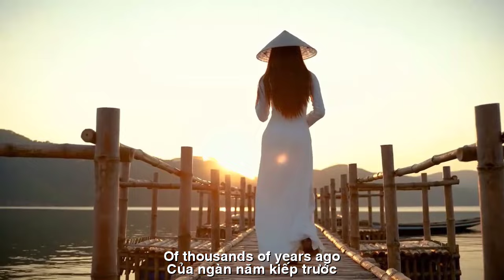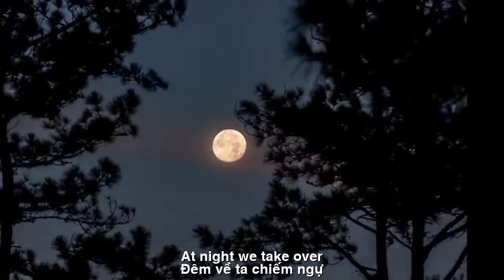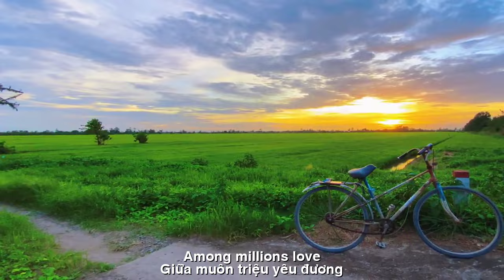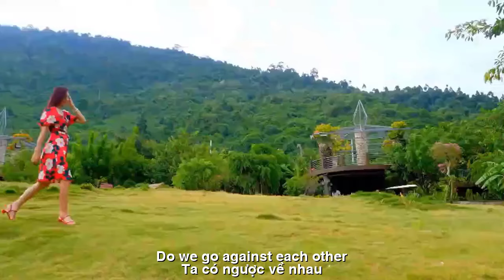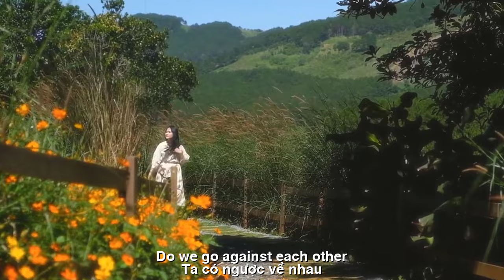[FULL HD]CỚ SAO TA YÊU EM ||WHY DO I LOVE YOU ||HẠ VÀNG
TÁC PHẨM:CỚ SAO TA YÊU EM
||WHY DO I LOVE YOU ||
THƠ:HẠ VÀNG
CỚ SAO TA YÊU EM
TA YÊU EM LẦM LỠ
TỰ HỎI
Ta là gì
Giữa bộn bề đời nhau
Là tình nhân?
Chưa một lần tận mặt
Là vợ chồng?
Của ngàn năm kiếp trước
Hay sợi dây ràng buộc mãi ngàn sau
Ta là gì
Giữa vụn vỡ thương - đau
Cung đàn lẩy trên phím đời tình tự
Là ánh trăng
Đêm về ta chiếm ngự
Là gió vờn
Đêm khát
Ngọt môi hôn
Tự hỏi đời
Giữa muôn triệu
Yêu đương
Có tình yêu nào
là ngàn năm
bất diệt
Xin cho hỏi
Sao hồn ta say khướt
Gạn trăm chiều
Ta có ngược về nhau...???
HV
I LOVE YOU MISTAKES
WONDER
What am I?
In the midst of each other's chaos
Are you a lover?
Never once in person
Are you husband and wife?
Of thousands of years ago
Or a string that binds forever
What am I?
In the midst of broken wounds and pain
The bow of the lute plays on the keys of love life
It's moonlight
At night we take over
It's the wind playing
Thirsty night
Sweet lips kiss
Wondering about life
Among millions
Love
Is there any love?
is thousand years
everlasting
Excuse me
Why is my soul so drunk?
Decant hundreds of directions
Do we go against each other...???
HV
Đường liên kết của video